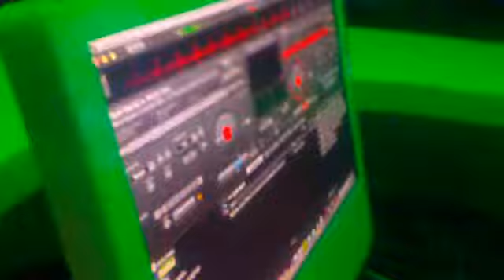DJ Nando en la inauguracion de Music Factory Salamanca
11 de Marzo de 2011, inauguracion de music factory salamanca con dj nando y miguel lara.